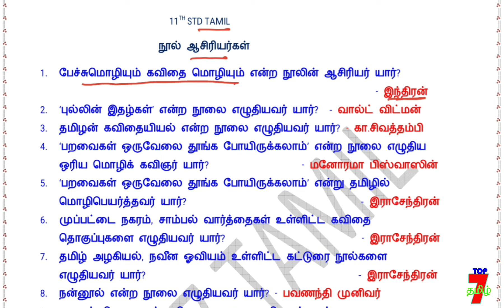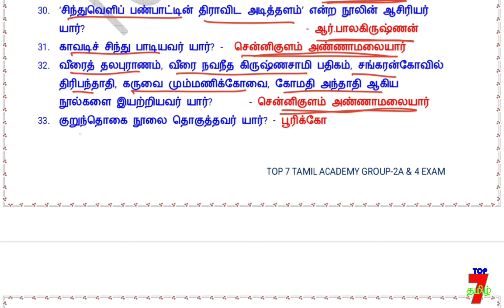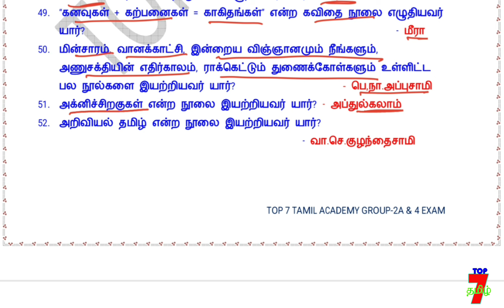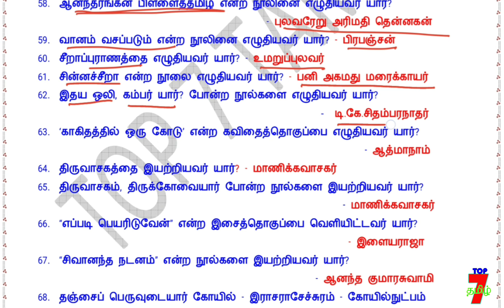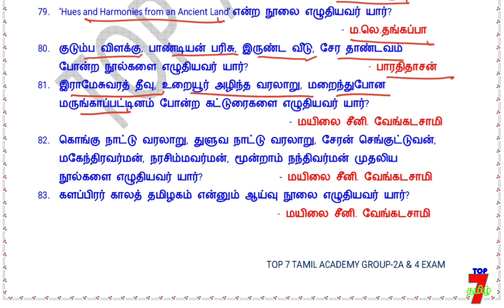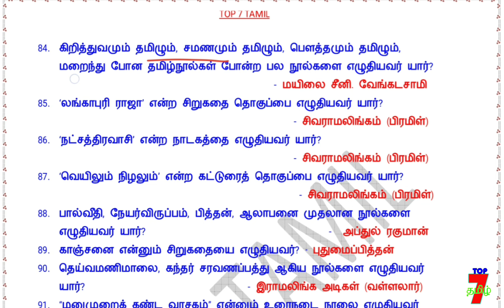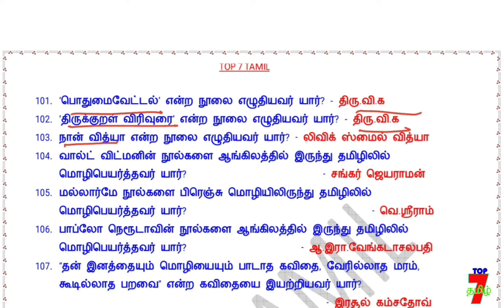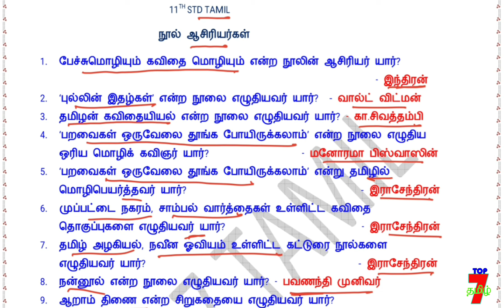🔥🙋♂️11TH தமிழ் நூல் மற்றும் ஆசிரியர்கள் ஒரே தொகுப்பாக || LAST TIME REVISON GROUP-4 EXAM🎯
6th to 12th std TAMIL (Single video-ஒரே தொகுப்பாக)

6th to 12th std TAMIL line by line question (இயல் வாரியாக கொடுக்கப்பட்டுள்ளது... உங்களுக்கு எந்த இயல் படிக்கணுமோ அத படிங்க friends. )

6th to 12th std TAMIL TEST QUESTION (இயல் வாரியாக நடத்தப்பட்ட தமிழ் தேர்வுகள் கீழே கொடுக்கப்பட்டுள்ளது)